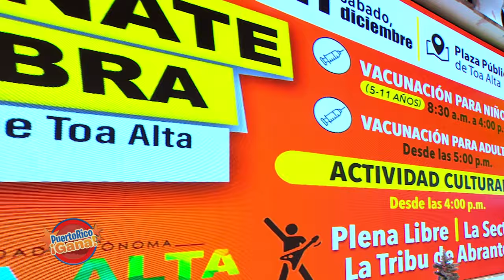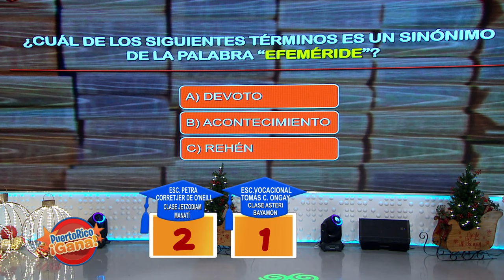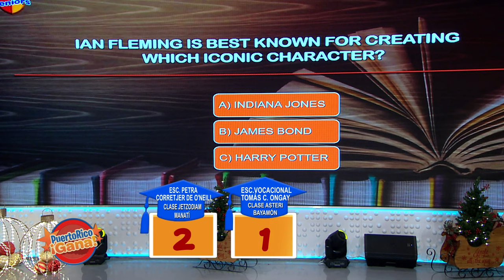2 0 PR GANA 12 09 21